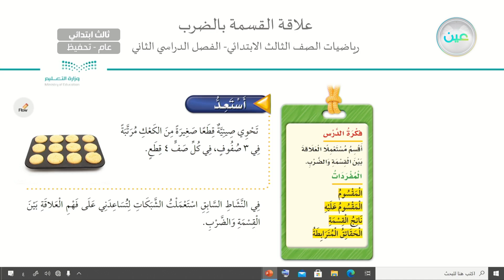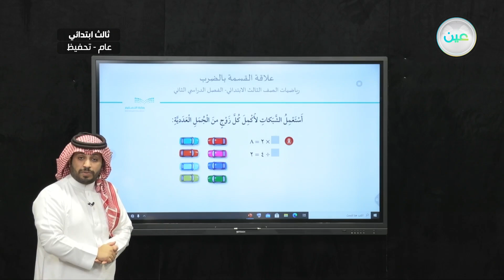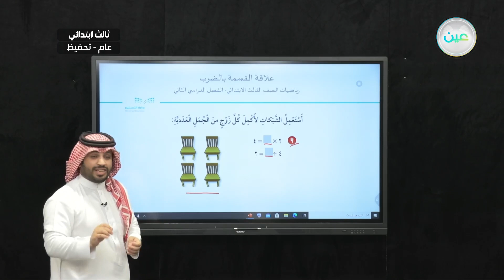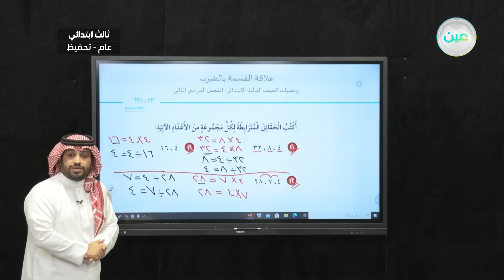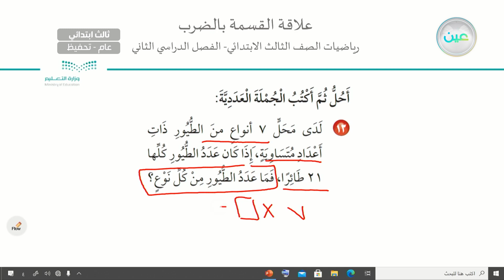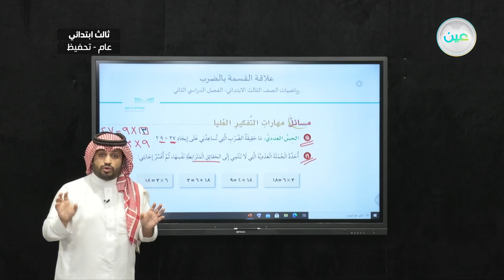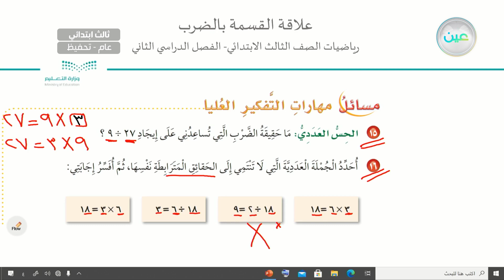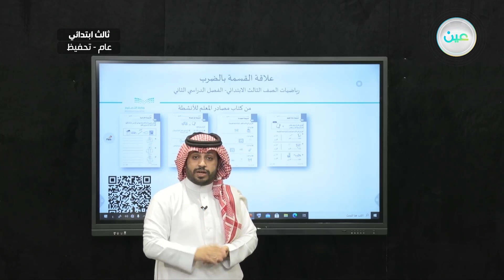تابع علاقة القسمة بالضرب - الرياضيات - ثالث ابتدائي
الحصة الخامسة - الخميس - الأسبوع الثامن - ثالث ابتدائي03